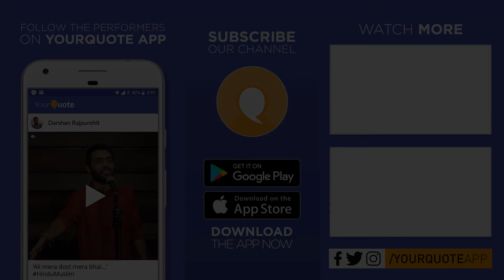'Bewaqt Bematlab Ki Baatein' by Kumar Shubham | Hindi Poetry | YQ - Kolkata (Open Mic 4)